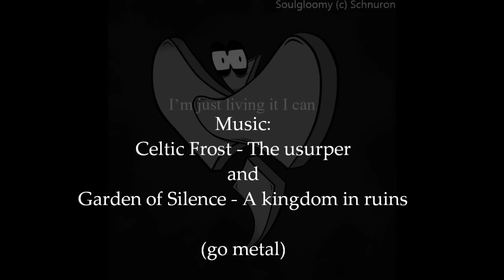Burnout Paradise on PC, intel HD 2000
It's just a small fragment of Burnout Paradise's gameplay.

It can be funny, but it's so short and repetitive. I've been playing Burnout 3 and Burnout Revenge on ps2, they were addictive. The soundtracks can be kinda good but they weren't interesting to me listening to some punk and nu-metal bands. So the music I put the video on is totally metal.

I wasn't very interesting playing multiplayer, either. But with the new patch, Burnout Paradise released a new way to play with your friends (not online) without another joystick or keyboard. It's called Burnout Party. It wasn't bad to mess around. xP

6.5/10 Rent this game. This game doesn't have a story, either.

My PC:
Windows 7
Intel i5-2310 CPU 2.90GHz (4 CPUs)
4 GB RAM

Framerates: 28-40 (recording) 41-60 (without recording)

Graphics:
Resolution: 1024x768
Texture: Standard
Env. mapping: Low
Shadows: Low
Motion blur: Off
SSAO: Off
Anti-aliasing: None